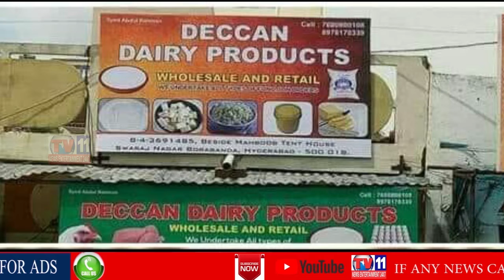MEDICAL STUDENTS PROTEST AT NTR HEALTH UNIVERSITY OVER MBBS COUNSELING AT VIJAYAWADA